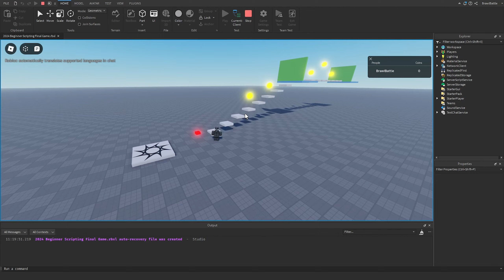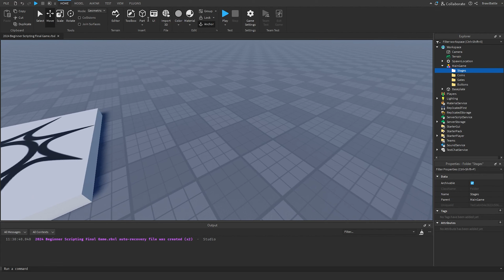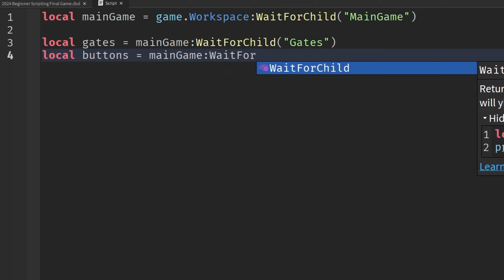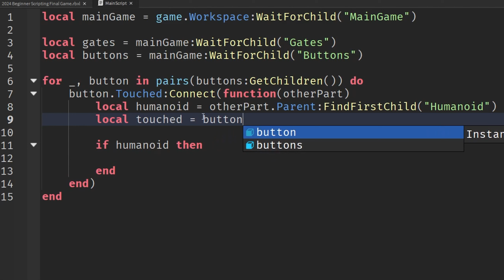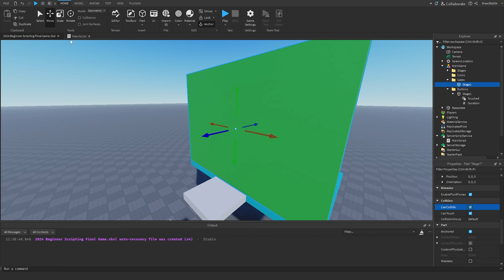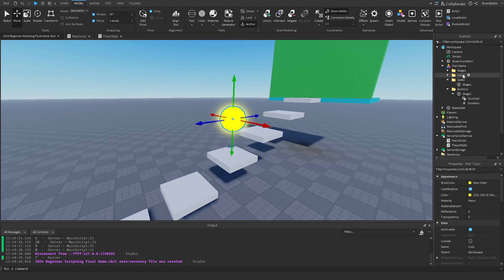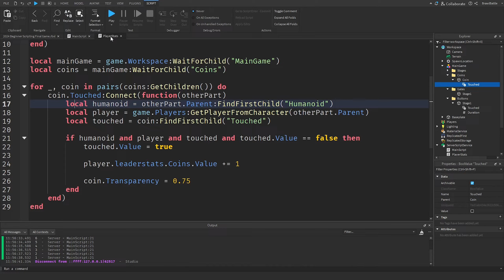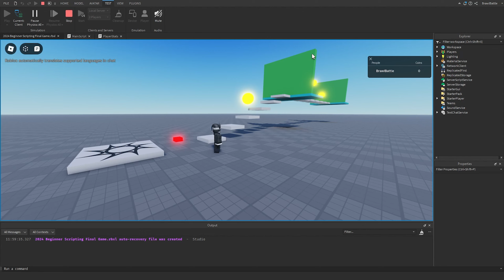Final Game - Roblox Beginners Scripting Tutorial #18 (2024)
In this NEW 2024 Guide to Roblox Scripting for Beginner Developers, I will go through everything you need to know to continue scripting on Roblox!
My new mission is to have fun teaching everything I know from developing games on Roblox since 2016. We will dive into scripting concepts as basic as printing to as complicated as raycasting. For every episode of this series, I encourage you to do everything I do to gain experience and let it stick with you so that you can create the games you're passionate about on your own. Enjoy this series and remember: being a competent scripter takes time and effort so don't get discouraged if things get too tricky. Remember where your inspirations came from; if you can be a Roblox scripter, then anyone can!

(On the left side under "Quick Links", click on "Studio" and download)